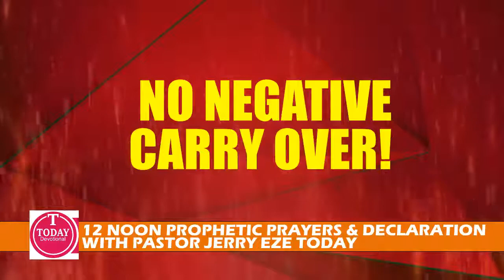Today Devotional Prophetic Prayers and Declarations With Jerry Eze NSPPD 31 July 2023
Join the live streaming of today devotional prophetic prayers and declarations with Pastor Jerry Eze of the New Season Prophetic Prayers and Declarations, Nsppd for today Monday 31 July 2023.